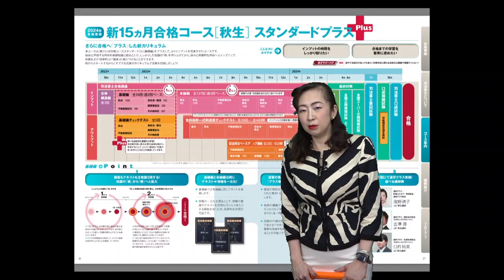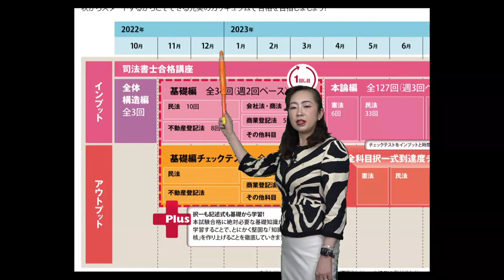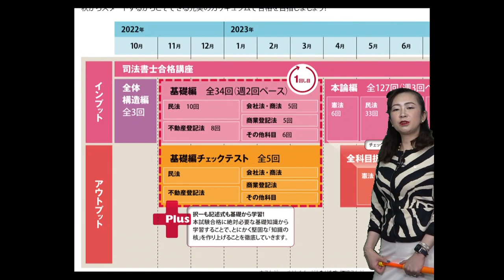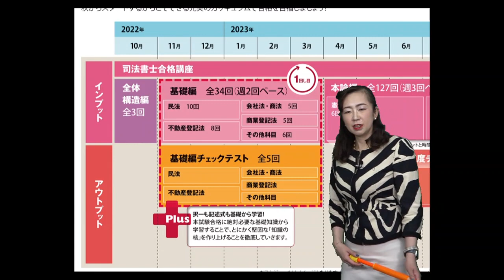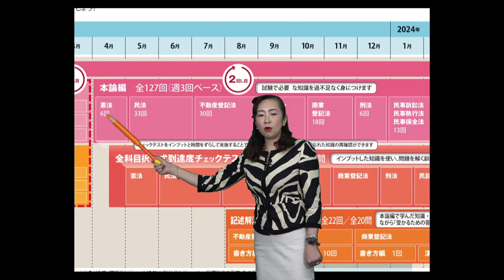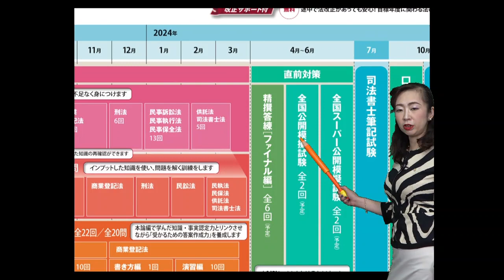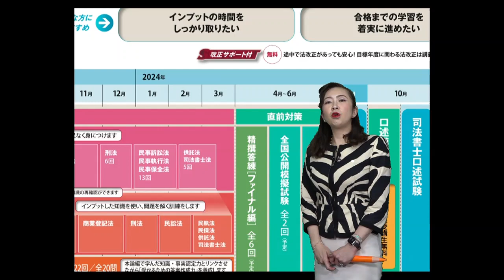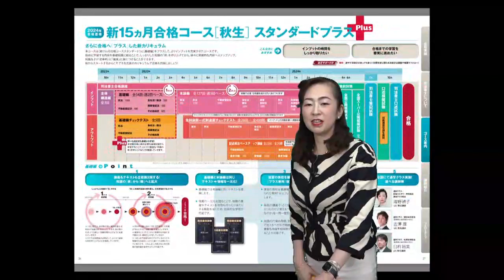【LEC司法書士】2024年合格目標 新15ヵ月合格コース スタンダードプラス カリキュラム紹介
本コースは全くの初学者からスタートし、2024年合格を果たすためのLECのスタンダードカリキュラムです。
スタンダードコースに基礎編をプラスしてより知識の核を形成！より確実に身に着けたい人にオススメのコースです！